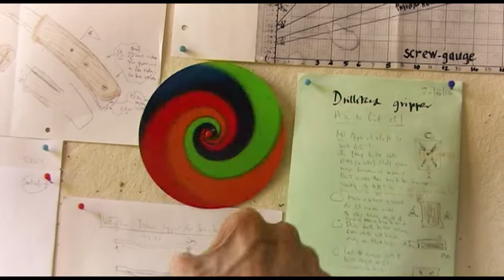Water Game Trailer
Trailer for the Water Game Film

Quirky, life enriching, educational and genuinely funny - this is the true story of David Rennie and his Water Game. Enjoy!

Awards:
Winner of a Golden Copernicus award at the 12th Educational Film Festival Edukino.

Finalist Argenteuil International Film Festival 2021 and Istanbul International Architecture and Urban Films Festival 2021.
Semi-finalist Stockholm City Film Festival March 2021. NatureTrack Film Festival 2021.

Selected. Noble International Film Festival and Awards 2021. Inheritance - 4 Seasons Festival 2021. FESTIVAL ANGAELICA 2021.

Available with Spanish, French, Turkish and English subtitles.